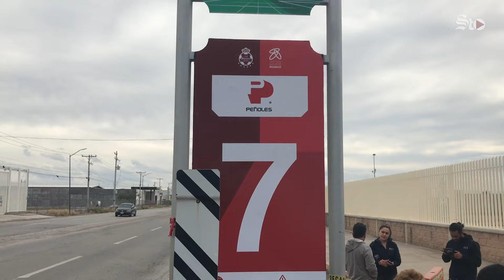En caso TSM, pareja de imputada manejaba inicialmente la camioneta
Jennifer "NN", de 25 años de edad, señalada como la probable responsable de los hechos registrados el pasado domingo en las afueras del Territorio Santos Modelo en Torreón, tomó el volante de la camioneta luego de que su pareja abandonara la unidad para involucrarse en una gresca con aficionados de los Rayados de Monterrey.